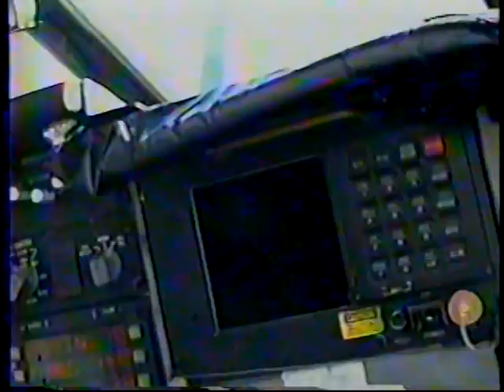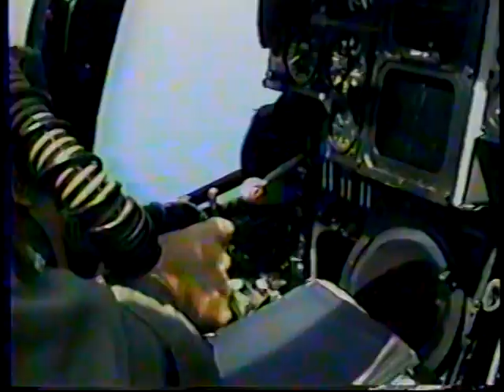USS John C. Stennis Cruise Video (Short Version) 1998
USS John C. Stennis Cruise Video (Short Version)Description